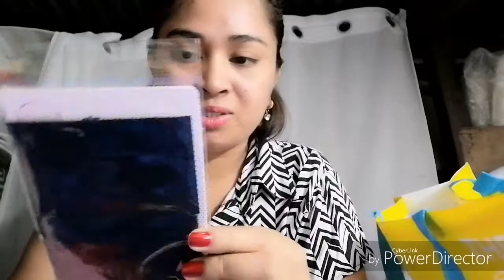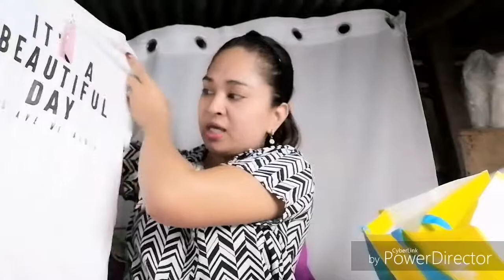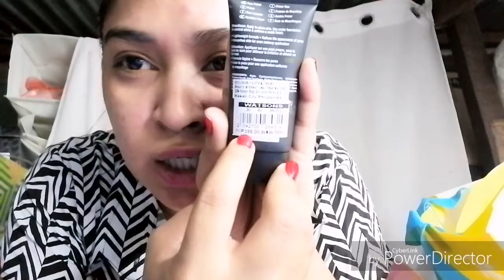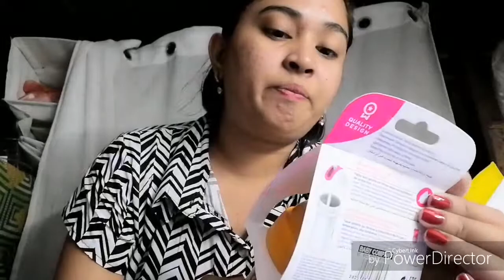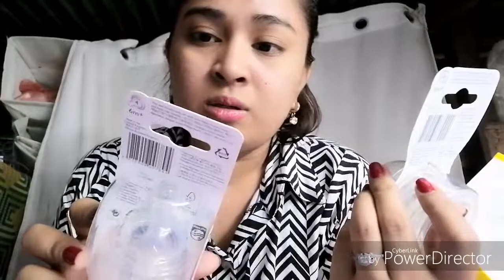SM DEPARTMENT STORE SHOPPING HAUL / Marjorie Morgan Vlog 2019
Thank you guy's for watching love you all